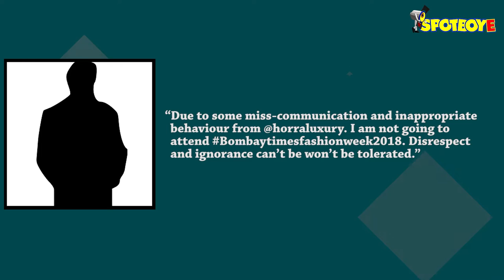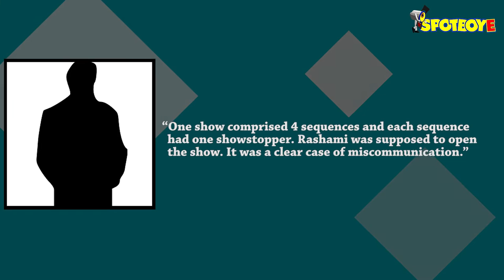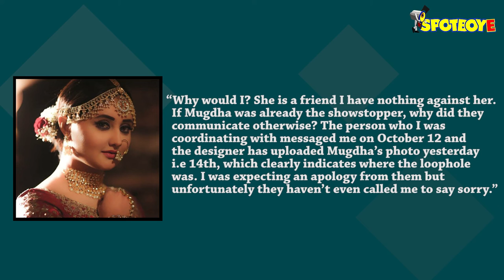Rashami Desai Walks Out Of Fashion Show; Organisers Call Her Unprofessional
Dil Se Dil Tak actress Rashami Desai was all set to walk the ramp for a premium brand. However, things took a turn for the worse and she walked out